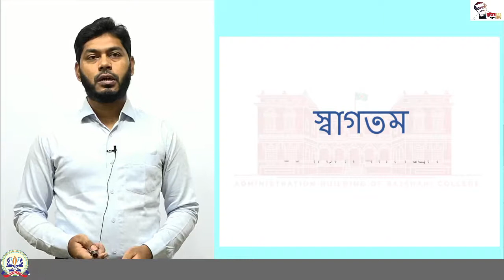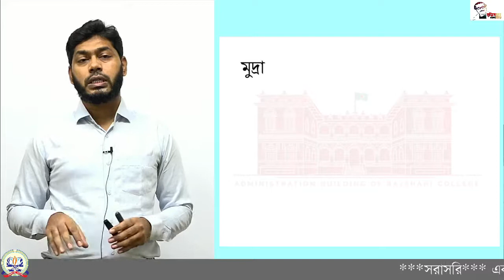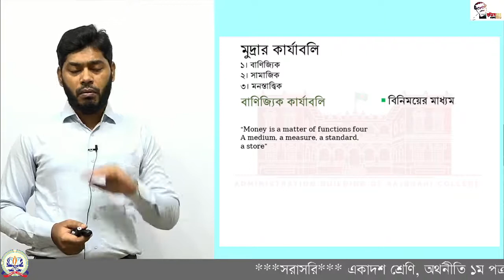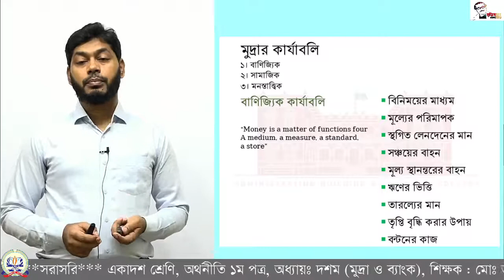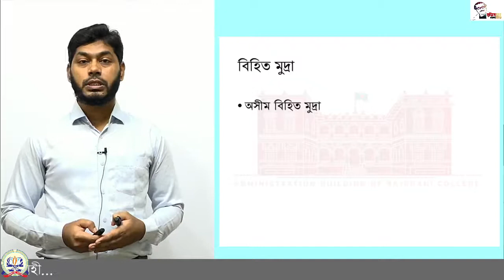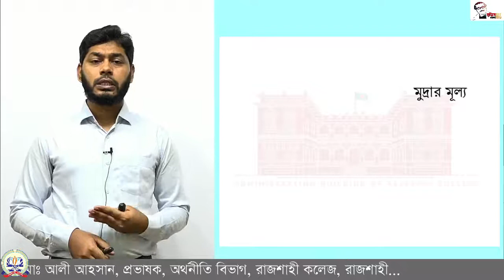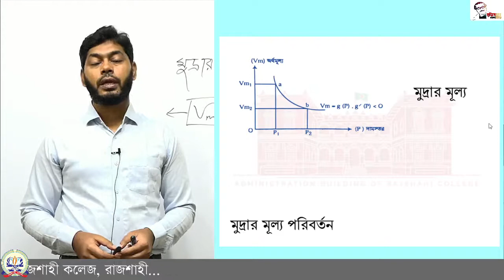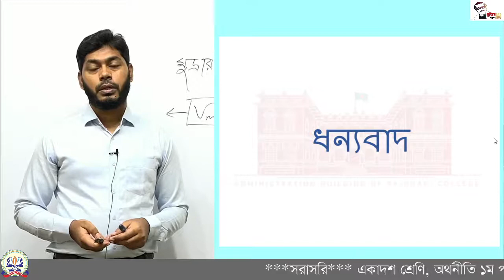১৪-০৬-২০২১ একাদশ শ্রেণি, অর্থনীতি, রাজশাহী কলেজ, রাজশাহী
Support By: Rangdhanu Media

Rangdhanu Media, Lecturer of Rajshahi College free LIVE video class on HSC Bangla free classes for all students in Bangladesh only in edutubebd.com, the only portal in Bangladesh where Famous institution teachers takes classes